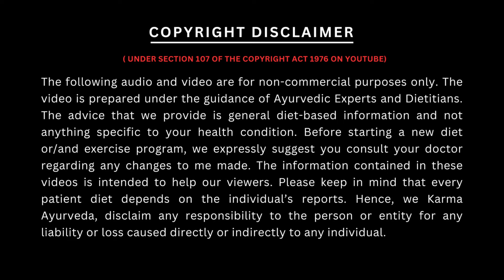20 SUPERFOOD खाये किडनी कभी ख़राब नहीं होगी | Call us @9871712050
किडनी रोग से पीड़ित लोगों के लिए 20 सुपरफूड

बदलते lifestyle की वजह से kidney disease होना आम बात हो गई है.
आजकल हर दूसरे इंसान को किडनी में प्रॉब्लम्स रहने लगी हैं.
ऐसे में जरूरी है कि आप अपनी डाइट को इस तरह से maintain करें,
कि किडनी की बीमारी पर काबू पाया जा सके.
इसलिए आज हम आपको ऐसे ही कुछ superfoods के बारे में बताने जा रहे हैं,
जिन्हें खाकर आप kidney disease को काफी हद तक कंट्रोल कर सकते हैं.
तो चलिए वीडियो में जानते हैं कि वे superfoods कौन-से हैं -

इसमें सबसे पहले नंबर पर आते हैं red grapes.
लाल अंगूर में antioxidants होते हैं,
जिन्हें flavonoids कहा जाता है.
लाल अंगूर inflammation को कम करने में मदद करते हैं,
और heart diseases, diabetes जैसी बीमारियों से बचाव करते हैं.

वहीं इसमें अगले नंबर पर आती है fish.
मछली protein का तो अच्छा सोर्स होता ही है,
लेकिन इसमें vitamins, calcium, iron, zinc, iron वगैराह की भी भरपूर quantity hota है.
ऐसे में इसे kidney patients के लिए superfood माना जा सकता है.

वहीं इसमें अगले नंबर पर आती हैं strawberries.
बता दें कि strawberries, vitamin c, manganese, potassium, anti oxidants का अच्छा सोर्स होता है.
ऐसे में इसे kidney patients के लिए बहुत फायदेमंद माना जाता है.

वहीं बात superfoods की हो रही है,
तो उसमें blueberries का नाम शामिल करना भी जरूरी है.
तो बता दें कि blueberries में vitamins और antioxidants होते हैं.
इनमें calories की quantity बहुत ही कम और fiber की quantity बहुत ज्यादा होती है.
ऐसे में kidney disease के दौरान इसे डाइट में शामिल किया जा सकता है.

वहीं किडनी की बीमारी में आप broccoli को भी अपनी डाइट में शामिल कर सकते हैं.
broccoli में antioxidants होते हैं,
जो inflammation को कम करके blood sugar को कंट्रोल करते हैं,
और immunity को बूस्ट करते हैं.

वहीं किडनी की बीमारी में आप सेब को भी अपने आहार का हिस्सा बना सकते हैं,
क्योंकि सेब में anti oxidants होते हैं,
और इन्हें fiber और vitamin c का भी अच्छा सोर्स माना जाता है.
ऐसे में इसे किडनी की बीमारी में खाया जा सकता है.

वहीं kidney disease से जूझ रहे लोग अपनी डाइट में
अनार, tofu, low phosphorus cheese, spices, nuts and seeds,
Cauliflower, cherries, flax और chia seeds, yoghourt, eggs,
को भी डाइट का हिस्सा बना सकते हैं.

तो जैसा कि आपने जाना कि आप kidney disease में क्या-क्या खा सकते हैं. (batane vale expression)

ऐसे में इन्हें डाइट में शामिल करने से पहले एक बार अपने डॉक्टर से सलाह जरूर लें.
आपसे next विडियो में एक नए टॉपिक के साथ दोबारा मुलाक़ात होगी, तब तक अपना ख्याल रखें और स्वस्थ रहे…….